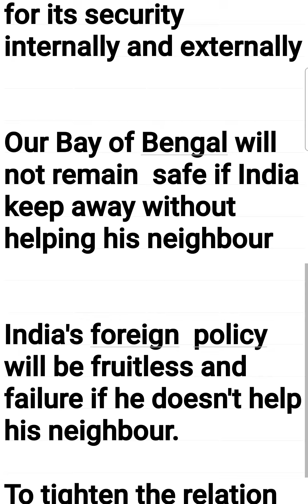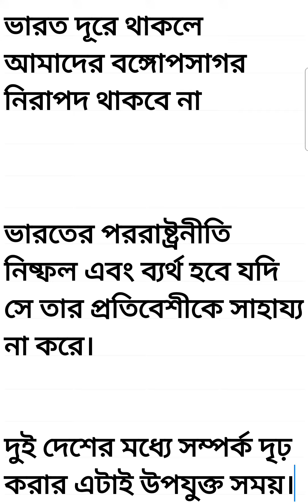India should help his neighbouring country ভারতের উচিত তার প্রতিবেশী দেশকে সাহায্য করা